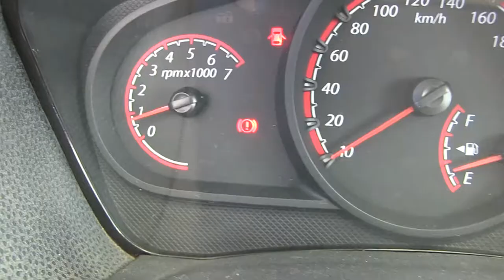Ford / Ikon / 2015/ 145353